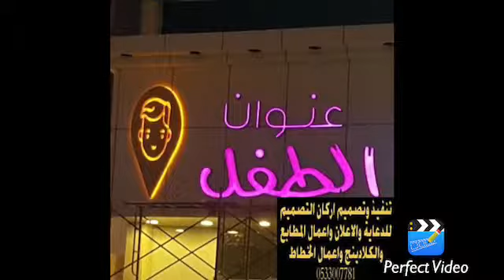حروف بارزة مضيئة بالرياض ٠٥٣٣٠٠٧٧٨١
اركان التصميم بالرياض ٠٥٣٣٠٠٧٧٨١